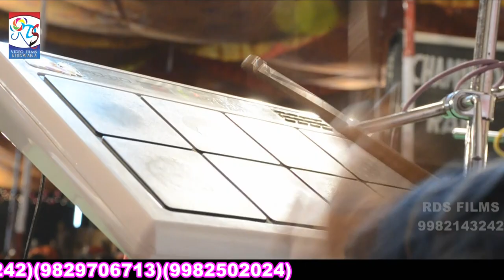मारे देवधणी रे दरबार दिवला जाग्या Live Karmal Singar mukesh nayak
➽ Song :
➽ Singer :
➽ Album :
➽ Singer :
➽ Album :
➽ Sound :
➽ आयोजक:
☛ CopyRights : RDS VIDEOFILMS खिंवाड़ा 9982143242 ;यह भजन सुनके आप अपना राय जरूर वीडियो के नीचे जरूर लाइक करे और कमेंट करना मत भूलिए.. और ज्यादा से ज्यादा वीडियो को शेयर जरूर करे। . धन्यवाद्Mukesh_nayak_new_song